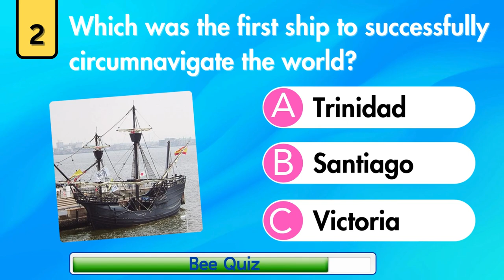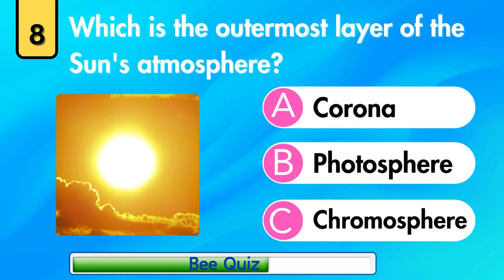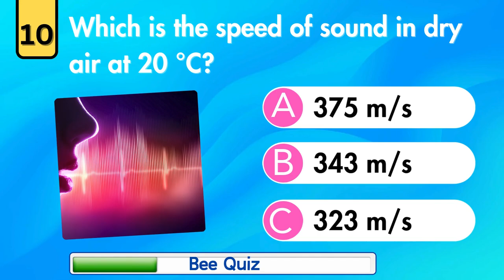Can You PASS This Mixed General Knowledge IQ Test?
Take the ultimate mixed general knowledge IQ test challenge! In this video, we'll put your knowledge to the test with a series of questions covering a wide range of topics, from history to science, sports to music, and more. Can you answer them correctly and prove your intellectual prowess? From easy to hard, these questions will push your brain to its limits. So, get ready to exercise your mind and find out if you have what it takes to pass this mixed general knowledge IQ test!